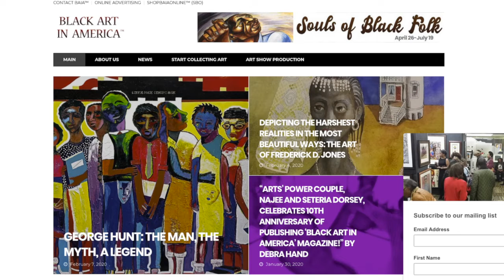PArt 2 of Najee Dorsey Interview NAJEE's ART ACTIVITY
More about Najee Dorsey